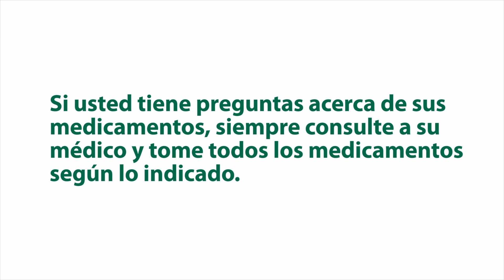Cómo el tabaco puede interactuar con medicamentos